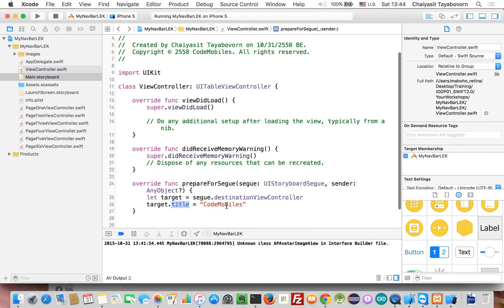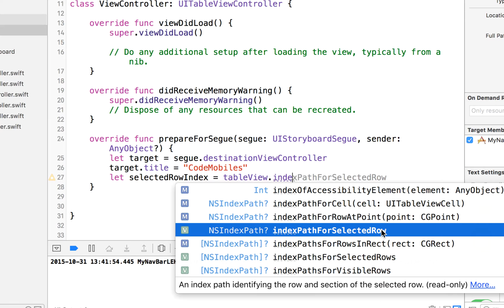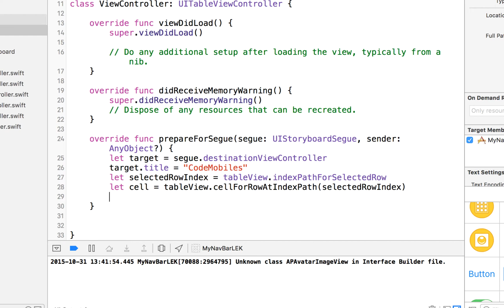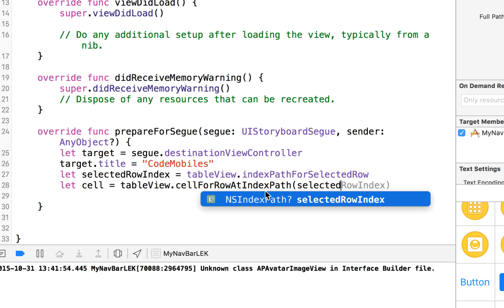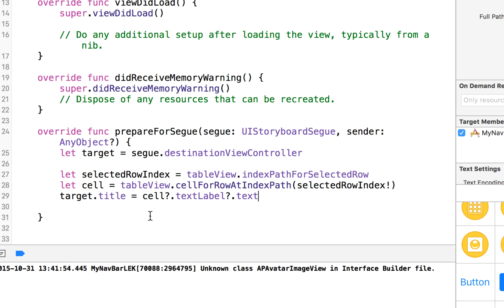iOS Dev: prepareForSegue ในการส่งค่าระหว่าง ViewController ตอนที่ 2